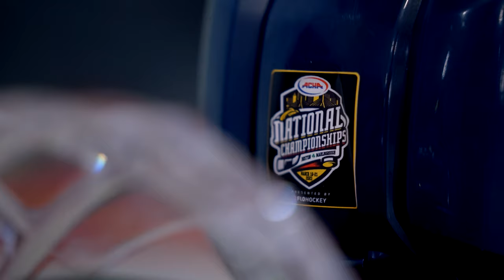ACHA Men's Division II 2023 Nationals Pool Play | UNH vs. Montana State Highlights